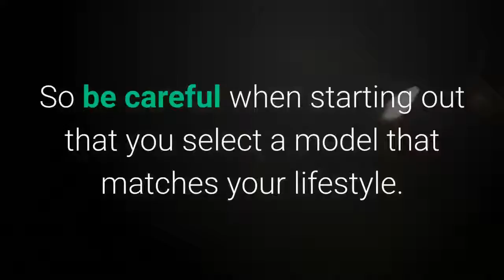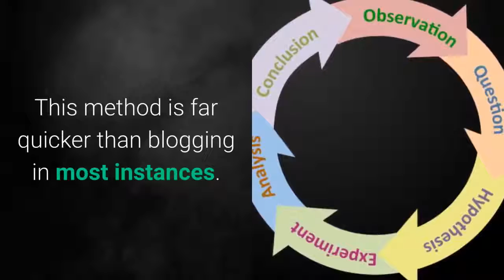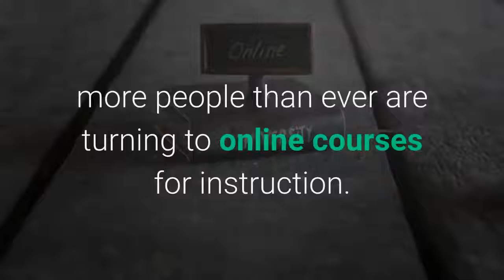5 of the Strongest Online Business Models to Ensure Success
The Strongest Online Business Models to Ensure Success

Any body can check out this videos and take advantage of the info. provided.